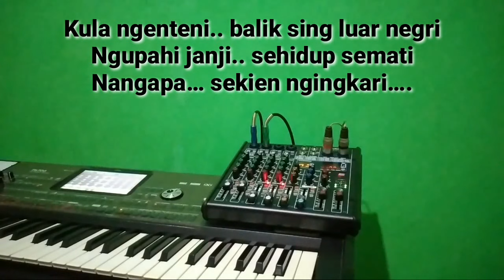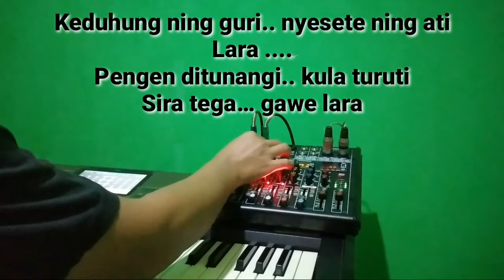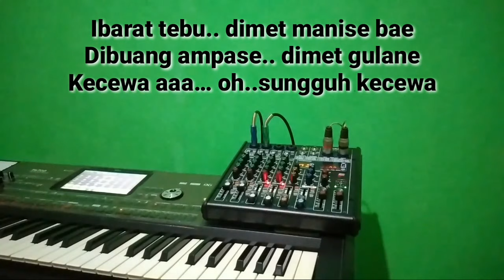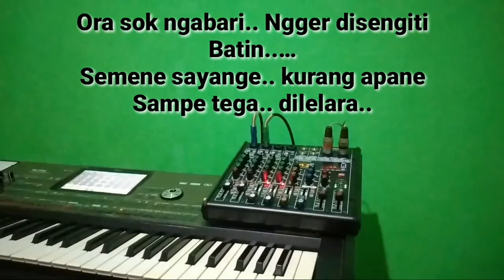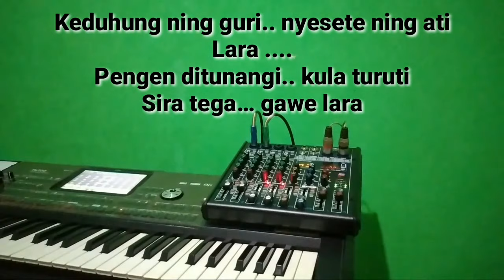KECAWA Tarling Karaoke _ Nada Cewek/Wanita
Karaoke Lagu Kecewa tarling nada cewek
cipt : Dabar